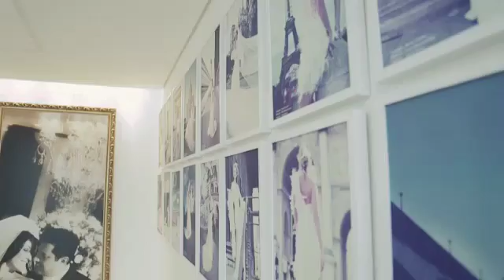) . ( Daniel Cavalari - III Bem Casar - Janeiro 2017 ) . (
III BEM CASAR  - JANEIRO 2017